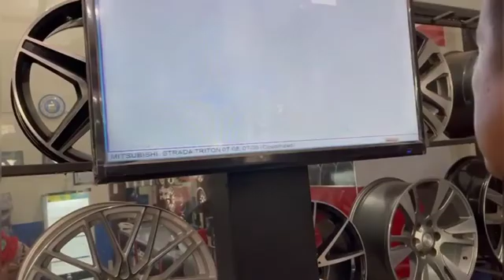TRITON GANTI VELG HSR WHEEL RING 18 PAKAI BAN PACUL || MODIFIKASI VELG TRITON